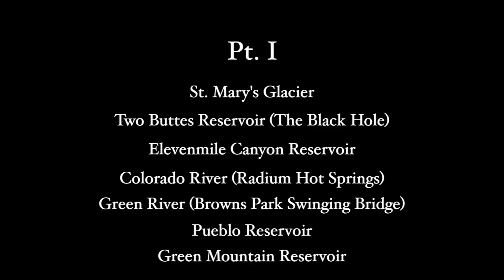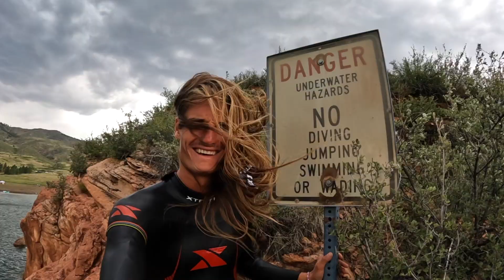COLORADO CLIFF JUMPING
Colorado Cliff Jumping Series (Twenty Locations)

Pt. I:
1. St. Mary's Glacier
2. Two Buttes Reservoir (The Black Hole)
3. Elevenmile Canyon Reservoir
4. Colorado River (Radium Hot Springs)
5. Green River (Browns Park Swinging Bridge)
6. Pueblo Reservoir
7. Green Mountain Reservoir
Song: Drug Couple - The Blind Kissing the Blind

Pt. II:
8. Montgomery Reservoir
9. Roaring Fork River (Devil's Punchbowl)
10. Guffey Gorge (Paradise Cove)
11. Animas River (Baker's Bridge)
Song: Delays - Long Time Coming

Pt III:
12. Cache La Poudr e River
13. Horsetooth Reservoir
14. Gold Metal Water
15. Seaman Reservoir
Song: Beulah - A Good Man is Easy to Kill

Pt. IV:
16. Terrace Reservoir
17. "Bottomless"
18. Little Dolores Falls
19. Vermillion Falls
20. Yampa River
Song: The Blue Shadows - Let the Cowboys Ride

Other locations visited, but not filmed due to low water levels: Gross Reservoir, Red Rock Canyon Open Space, Blue Mesa Reservoir

DM sundancezb on insta for coordinates to locations... Happy to share for other's to enjoy! Cheers to the next adventure!!